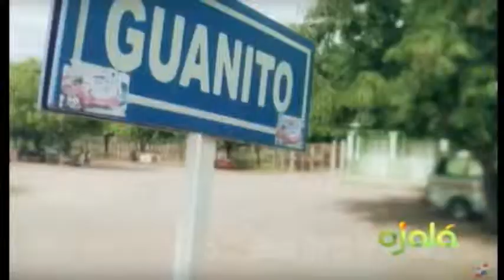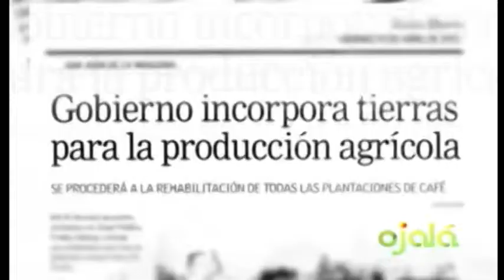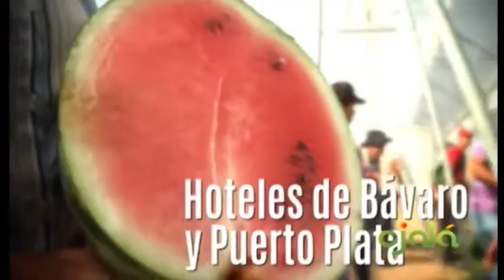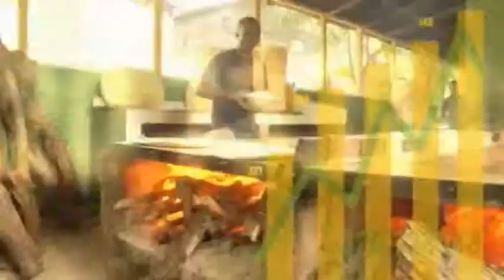Ojalá - Comentarios -Ramón Tejeda Read, Rafael Sánchez Cárdenas y Guillermo Ricart Calventi -22-9-15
Inclusión de jóvenes en la producción agropecuaria